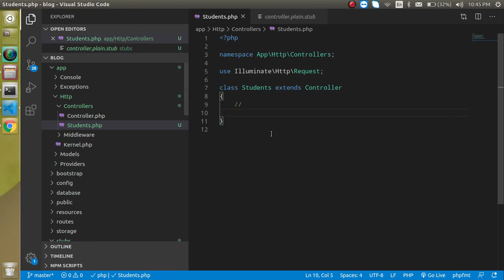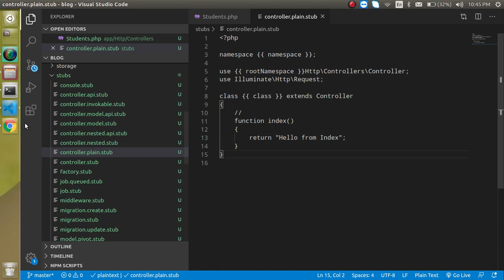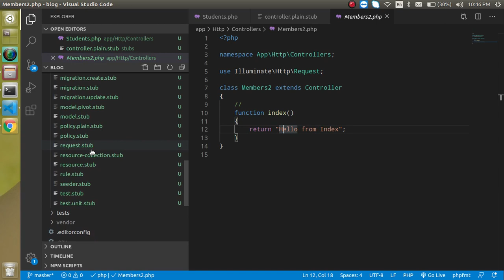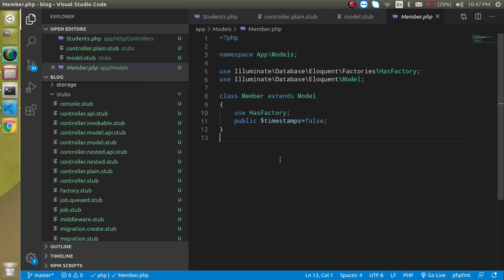Laravel 11 tutorial - Stub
In this laravel 11 video tutorial, we learn what is stub and how we can customized in laravel in a simple way. This video is made by anil Sidhu in the English language.

Why Use Stub
Run Command
Customize Controller
Customize Model
laravel 9 tutoria
Interview Question for stub